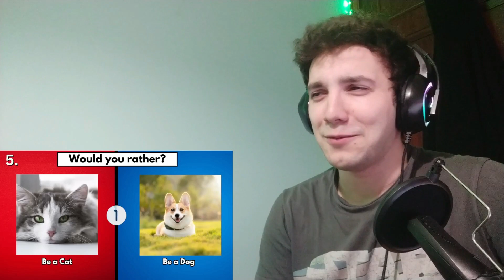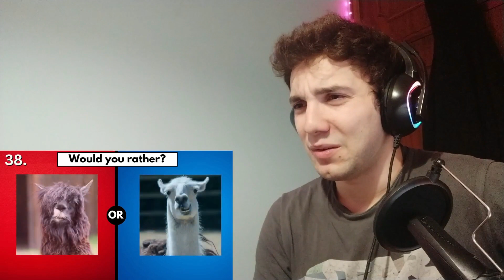GONZII DOES THE WOULD YOU RATHER CHALLENGE: PERSONALITY EDITION | **REACTION**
Submit a video to Gonzii through this Google form!